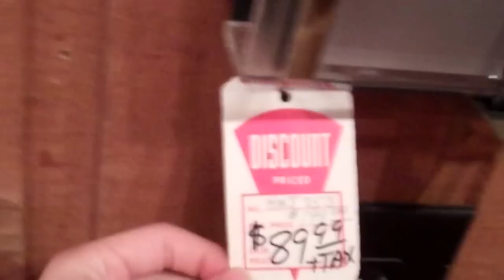4MJ753-R02 RHYTHM Quartz Contemporary Pendulum Musical Wall Clock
I saw this clock at Champ's Clock Shop in Georgia.
This is contemporary clock, black and gold.  Plays 4 melodies (thank you, septet9612)
1.四季より春
2.ジュ・トゥ・ヴ
3.愛の夢
4.カノン